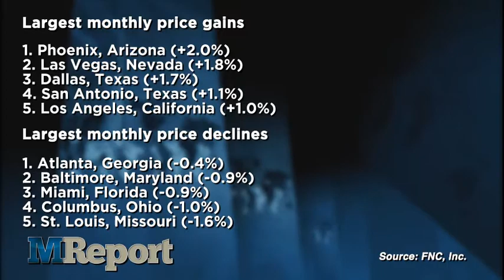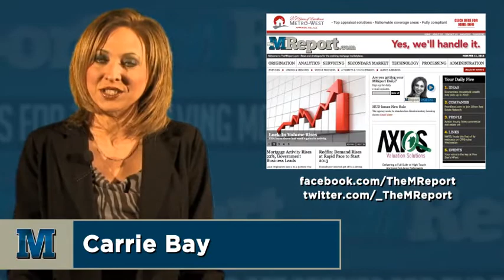The MReport Webcast: Thursday 5/16/2013